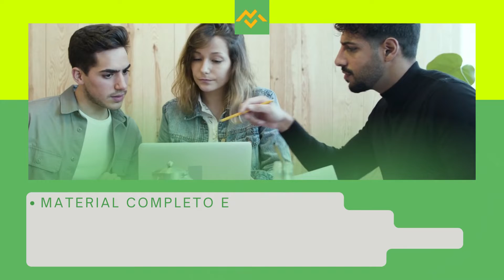Apostila TRT 23 2022 Analista Judiciário Apoio Especializado Engenharia Elétrica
No estado do Mato Grosso, o Tribunal Regional do Trabalho da 23ª Região anunciou a abertura de inscrições para um novo Concurso Público, organizado pela​​ Fundação Carlos Chagas, que tem como objetivo preencher duas vagas, além de formar cadastro reserva, com candidatos com ensino médio, técnico e superior.

Os interessados podem se inscrever , no período do dia 4 de julho de 2022 até o dia 29 de julho do mesmo ano,no site da organizadora. A inscrição só será validada mediante pagamento de taxa no valor que varia entre R$75,00 e R$95,00.

➔ Cadastre-se para receber atualizações de todos os concursos 2022. Concurso TRT 23 2022 👇